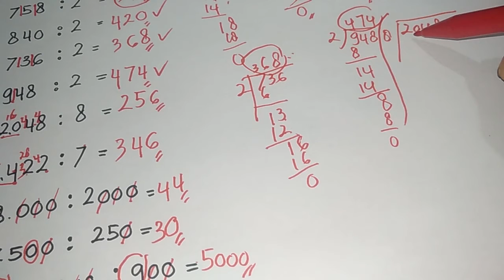Belajar Pembagian dan porogapit#pembagian#education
semoga video ini bisa membantu adik - adik yang kesulitan dalam memahami matematika dasar.